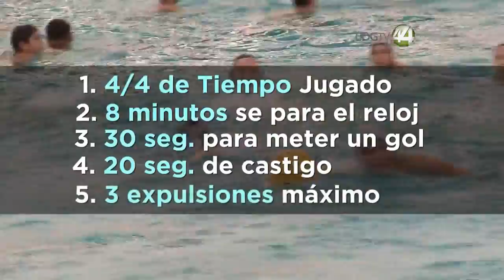Al Máximo | Programa 17